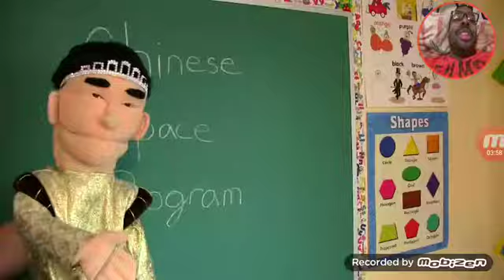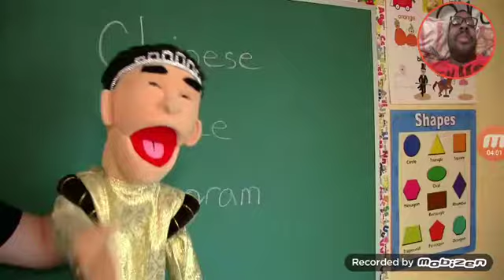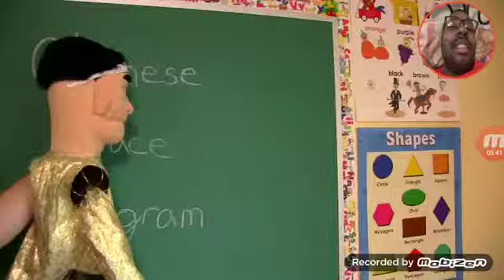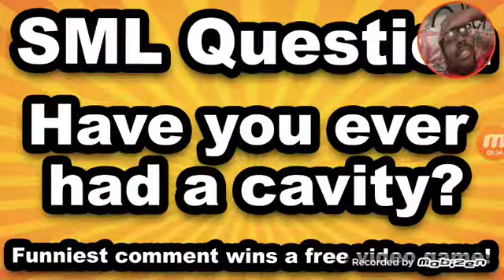Reaction to SML Movie: Jeffy Gets A Cavity!